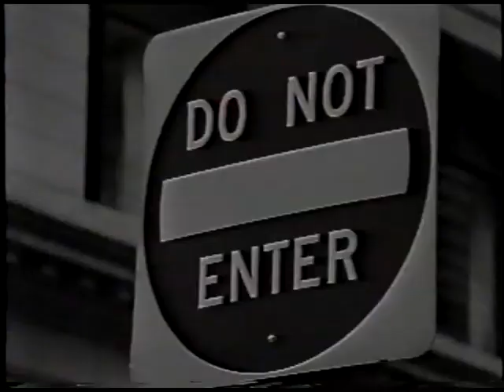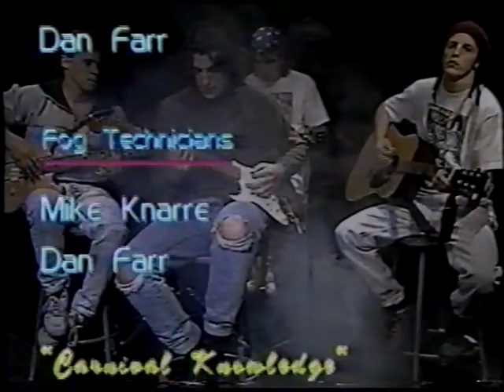Faces of Pictures - Sound Check 90's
Faces of Pictures documentary and music videos produced by Glassboro State College (Rowan University) Communications - TV Department.
Faces of Pictures is Elio (Jim) Scudieri, John Mangini, Don Costa and Gregg Biesiada.